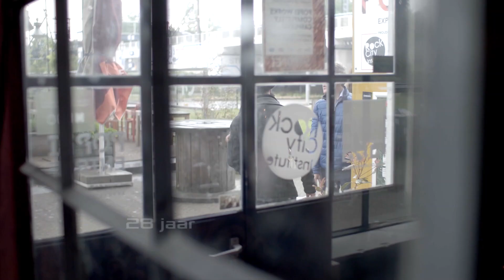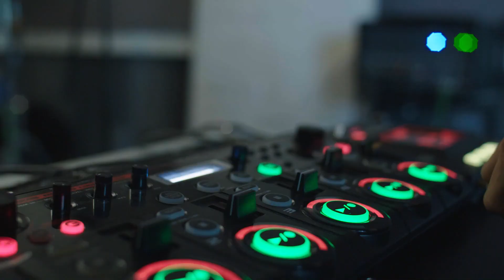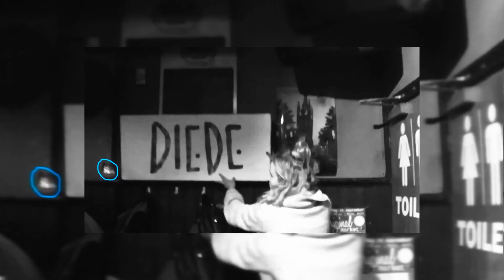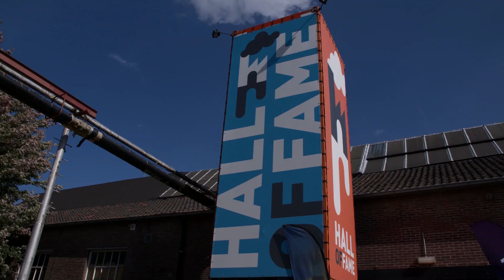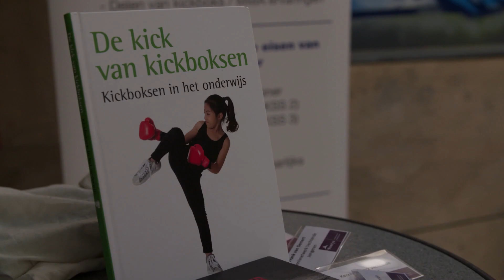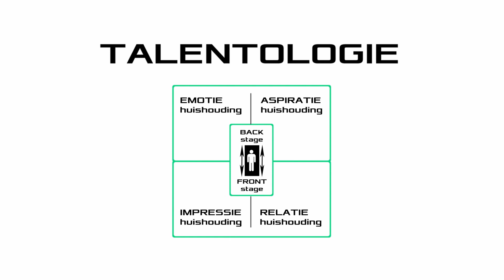Documentaire 'LOOP' - oktober 2019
Binnen de programmalijn ‘Talentgericht werken’ van het lectoraat ‘Opvoeden voor de Toekomst’ bij Fontys Hogeschool Pedagogiek onderzoekt Sylvia Wernaart-Sanders de impact van muziek op de ontwikkeling van een veerkrachtige identiteit bij jongeren. Hiervoor ondernam ze samen met vijf bijzondere jongeren een muzikale zoektocht, om cruciale kantelpunten in hun levens op het spoor te komen.

Zij maakte van deze muzikale portretten de documentaire ‘LOOP’, waarin ze haar bevindingen uit het onderzoek tegen het licht houdt en vergelijkt met de bestaande kennis over veerkracht en talentgericht werken.